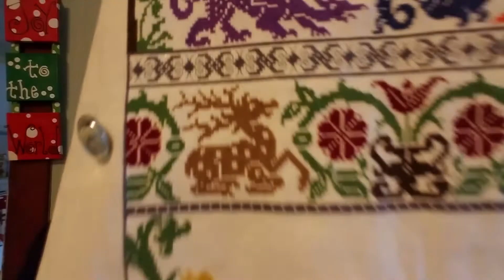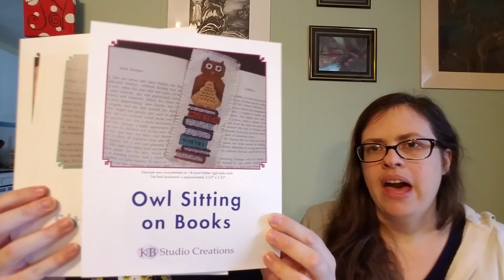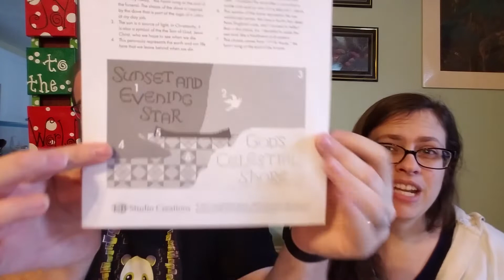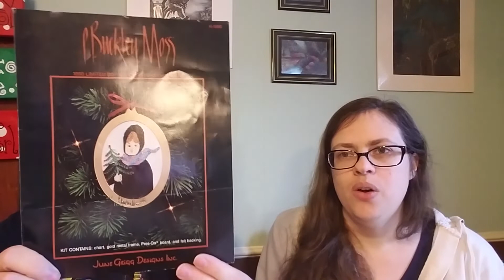FlossTube 47 - 2020 plans (Jan.10, 2020)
Ongoing Stitch Alongs:
BlackCatXstitchSAL - Any pattern that has a black cat on it
KEBdaySAL - Any silhouette or Fairy Tale related pattern